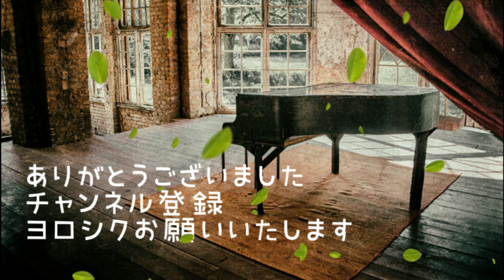「ブルグミュラー」全25曲をアコーディオンで弾いてみた /// Burgmüller 25 etudes by Accordion///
バイエルの次に習う初心者用のピアノ教本、子供に人気の「ブルグミュラー25の練習曲」全曲をアコーディオンで弾いてみました。ピアノとはまた違った音の景色をお楽しみ下さい。

オープニング　0:00
1. La Candeur（素直な心）1:51
02. Arabesque（アラベスク）2:51
03. Pastorale（牧歌）3:46
04. Petite Réunion（子供の集会）4:56
05. Innocence（無邪気）6:28
06. Progrés（進歩）7:26
07. Courant Limpide（清い流れ）8:32
08. La Gracieuse（優美）9:26
09. La Chasse（狩猟）12:25
10. Tendre Fleur（やさしい花）13:44
11. La Bergeronnette（せきれい）15:14
12. Adiue（さようなら）16:05
13. Consolation（なぐさめ）17:14
14. La Styrienne（スティリアの女）18:30
15. Ballade（バラード）20:15
16. Douce Plainte（小さな嘆き）22:45
17. Babillarde（おしゃべり）23:59
18. Inquiétude（心配）24:57
19. Ave Maria（アベマリア）26:13
20. Tarantelle（タランテラ）29:12
21. Harmonie des Anges（天使の声）30:54
22. Barcarolle（舟歌）32:32
23. Retour（帰途）34:10
24. L'hirondelle（つばめ）35:20
25. La Chevaleresque（貴婦人の乗馬）36:50

☆カミデタカシの音楽を聴く☆
YouTube Music